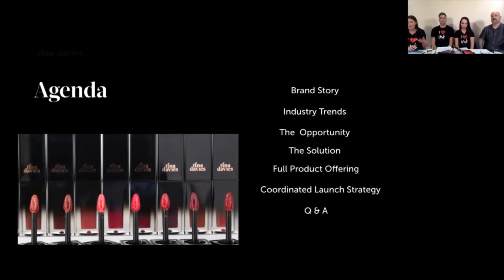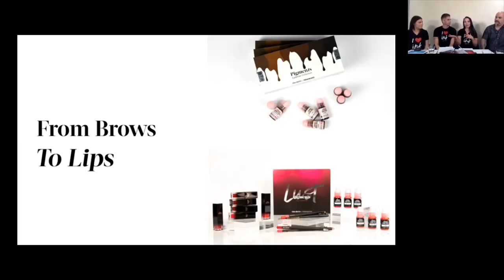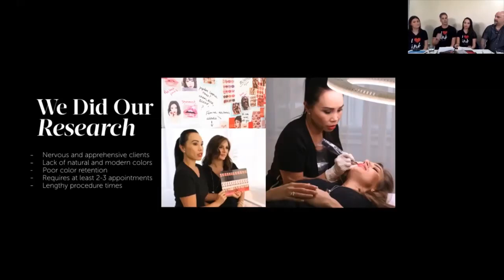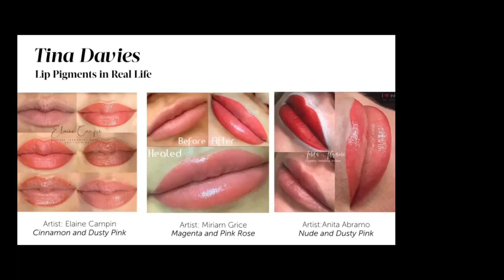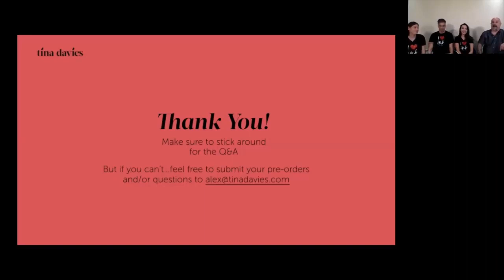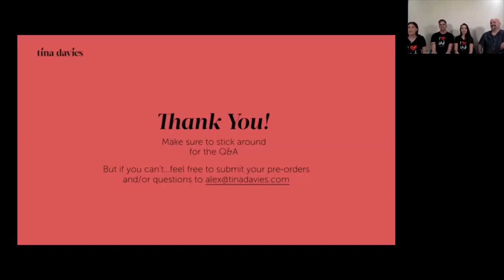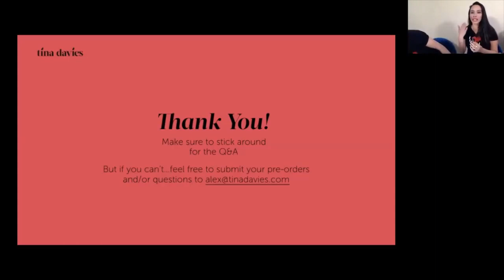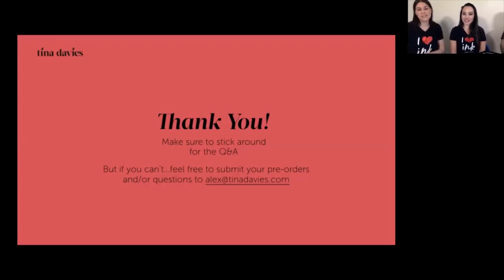Lust & Envy Lip Collection Webinar Tina Davies x Perma Blend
In this exclusive webinar, Tina Davies Professionals and Lou Rubino introduce the story behind the Lust and Envy Lip Collection and Industry Trends. They answer your frequently asked questions while walking you through each pigment.
Check the timestamps in the comment section for key moments you don't want to miss!

ABOUT PERMA BLEND
Perma Blend has enhanced the permanent makeup industry by formulating safer, vegan-friendly pigments. Since the beginning, they have achieved excellent results and earned respect from artists all over the world. Perma Blend doesn’t just create beautiful results - it inspires boldness.

With over 100 pigments, we ensure there’s something for everyone. We’ve quickly become a leader in the premium permanent cosmetic market because our pigments are reliable, authentic, and bold enough to move the industry forward.